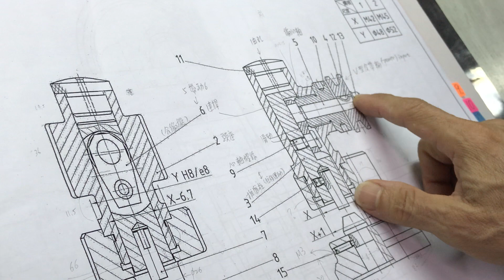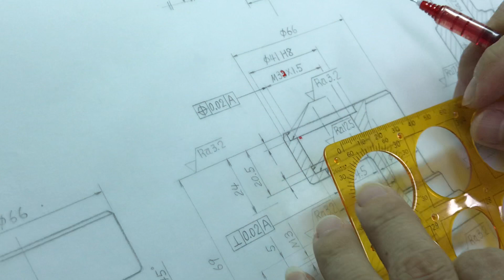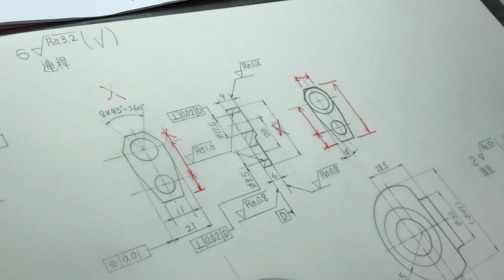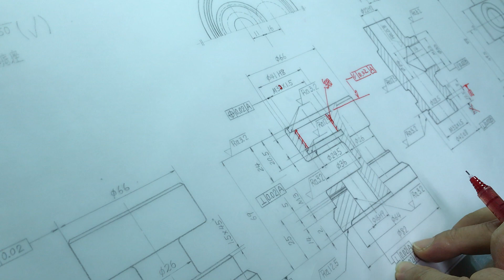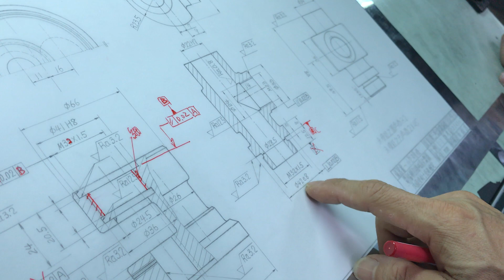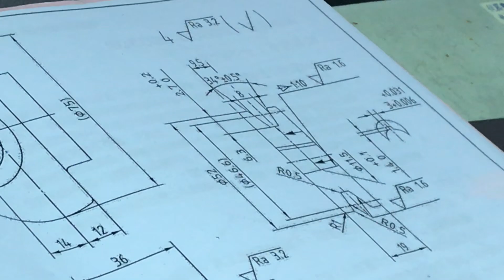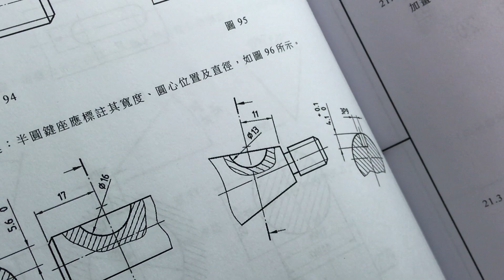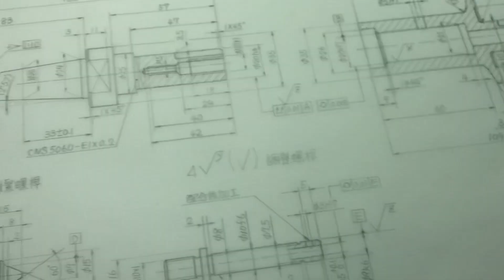【Power許|2D丙】第8講|Part.1/1|20800-990308|儀器畫|Instruments Drawing|機械製圖|Power許的50堂課|@ClarkHuang|2018年錄製